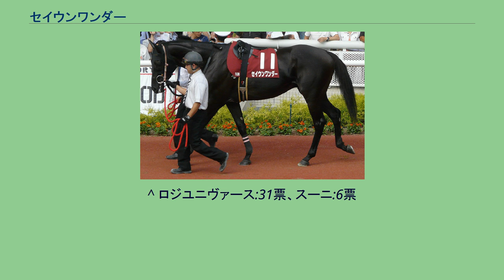セイウンワンダー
セイウンワンダー（欧字名:Seiun Wonder、2006年4月30日 - ） は、日本の競走馬。
2008年のJRA賞最優秀2歳牡馬。
JRAブリーズアップセールにて取引されたJRA育成馬として初めてGI級競走を優勝した。
主な勝ち鞍は、2008年の朝日杯フューチュリティステークス（JpnI）、新潟2歳ステークス（JpnIII）、2010年のエプソムカップ（GIII）。
誕生に至る経緯 セイウンクノイチは、西山牧場が所有した牝馬で、父はサンデーサイレンスである。
命名には、代表者の西山茂行が用いる冠名「セイウン」を用いられた。
美浦トレーニングセンターの栗田博憲厩舎の下で、競走馬としてデビューしたが8戦未勝利、引退後は繁殖牝馬となった。
初年度はセイウンスカイと交配し、西山牧場にて初仔を生産。
2年目の2003年にはパラダイスクリークが受胎し、秋にはジェイエス繁殖牝馬セールに出品された。
セールでは、北海道新ひだか町で競走馬生産を行う、筒井征文が他と競ることなく60万円で落札した。
筒井は一声で落札できた理由として、「（前略）凄くうるさい馬なのでみんな引いたみたいだ。良い馬なのにね。」と語っている。
筒井牧場は、繁殖牝馬4頭を妻と二人で世話をする小規模な家族経営牧場であった。
筒井はセイウンクノイチ落札の理由を「超一流種牡馬を種付けすることは経済的に難しいが、競走成績のふるわない〔ママ〕それらの産駒を繁殖にするのは割安」および「超一流種牡馬を配合されたということは、母系の血統が良いから」としている。
その後セイウンクノイチは、筒井牧場で2頭を出産。
2005年の交配相手には、グラスワンダーが選ばれた。
筒井はグラスワンダー供用初年度から自身の繁殖牝馬に交配を実施しており、この度初めてセイウンクノイチに交配を実施した。
幼駒時代 2006年4月30日、筒井征文牧場にて青毛の牡馬（後のセイウンワンダー）が誕生。
離乳後には、コンサイナーに委託して当歳セールに出場するも、買い手がつかなかった。
翌2007年7月の日高セレクションセールに出場し、日本中央競馬会（JRA）が税抜き800万円で購入された。
JRA日高育成牧場のスタッフによる育成を経て、仔は2008年4月のJRAブリーズアップセールに出場。
調教供覧では、1ハロンを出場メンバー中2番目のタイムで走破したことが評価されていた。
馬主の大谷高雄から任された、栗東トレーニングセンター所属の領家政蔵調教師がその仔を大谷名義で入札。
スタート価格は800万円であったが、他との競り合いの末、セール最高価格を更新する税抜き2600万円で領家が競り落とした。
領家は別のアグネスタキオン産駒（後のナイキハイグレード）と迷っていたが、調教の動きが良かったこちらの仔を選択した。
母名から「セイウン」、父名から「ワンダー」を抽出して組み合わせた「セイウンワンダー」という馬名が附された。
2歳（2008年） 6月21日、阪神競馬場の新馬戦（芝1600メートル）で、単勝オッズ1.9倍の1番人気でデビュー。
当初は武豊が騎乗する予定であったが、武は2番人気のツルマルジャパンを選んだため、岩田康誠が騎乗。
逃げるツルマルジャパンに半馬身及ばず2着に敗れた。
直後に領家は、岩田から「先生、次から（武豊騎手に）戻さないで〔ママ〕」と言われたという。
その通り岩田が続投して、7月の未勝利戦（芝1600メートル）で単勝オッズ1.1倍の1番人気で出走し、6馬身差で初勝利となった。
続いて、9月7日の新潟2歳ステークス（JpnIII）で重賞初参戦、単勝オッズ2.5倍の1番人気で出走した。
スタートで出遅れて最後方となり、直線では外ラチ沿いの大外から全頭かわして先頭で入線、後方に1馬身半差をつけて重賞初勝利となった。
未勝利から新潟2歳ステークスを制したのは1981年のビクトリアクラウン以来27年ぶりであり、生産した筒井牧場は、サラブレッド重賞初勝利となった。
その後は、デイリー杯2歳ステークス（JpnII）や、東京スポーツ杯2歳ステークス（JpnIII）に出走する予定だったが、蹄球炎を発症したために断念。
1週間の休養を取り、前哨戦を使わず、年末の競走へ直行することとなった。
ラジオNIKKEI杯2歳ステークス（JpnIII）と朝日杯フューチュリティステークス（JpnI）の選択肢から、12月21日の朝日杯フューチュリティステークスに出走、単勝オッ...